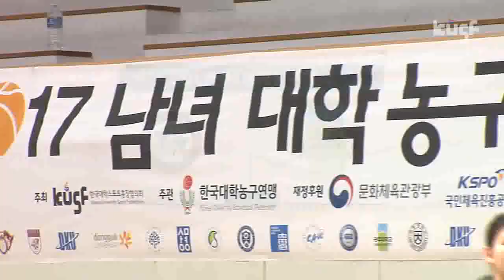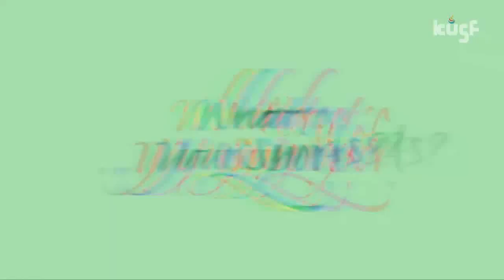[2017 남녀 대학농구리그] 170410 한림성심대vs광주대